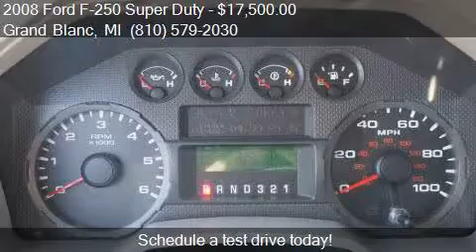2008 Ford F-250 Super Duty XLT for sale in Grand Blanc, MI 4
This 2008 Ford F-250 Super Duty XLT is for sale in Grand Blanc, MI 48439 at Lasco of Grand Blanc.

Engine: 5.4L V8
Transmission: Automatic 5-Speed
Color: Black
Mileage: 99476
Contact Lasco of Grand Blanc 5470 Ali Dr Grand Blanc, MI 48439 to test drive this 2008 Ford F-250 Super Duty XLT today.